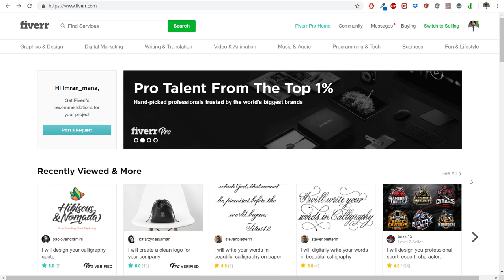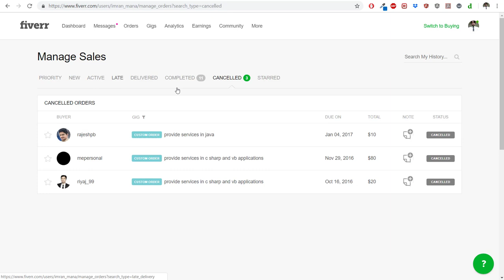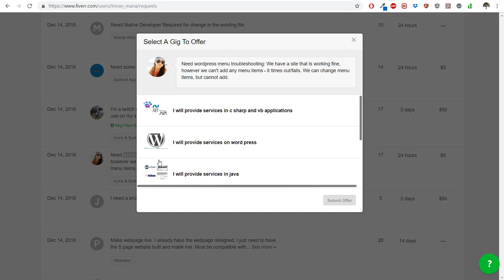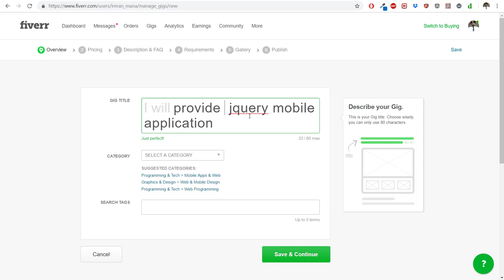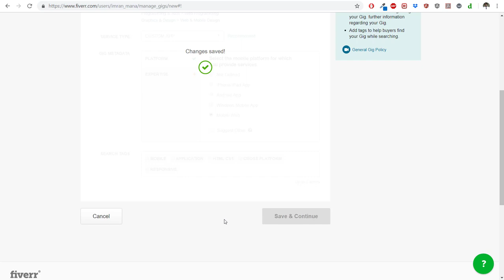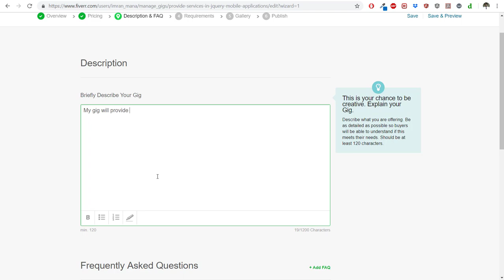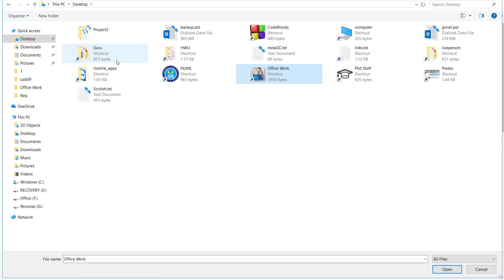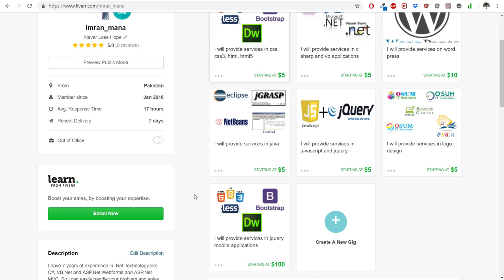How To Earn Money From Fiverr (URDU/HINDI)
I provide the way how to make gig in fiverr, how to bid on fiverr, how to earn money easily from fiverr.